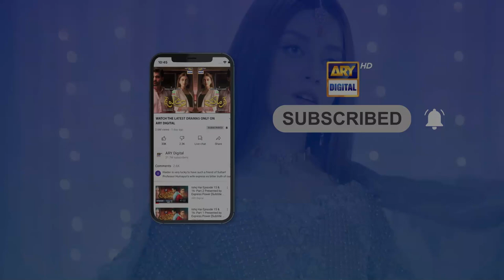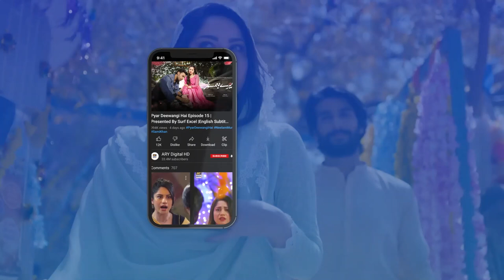Muqaddar ka Sitara Episode 49 | Highlights | Arez Ahmed | Fatima Effendi | ARY Digital